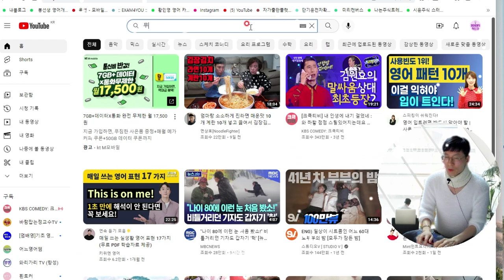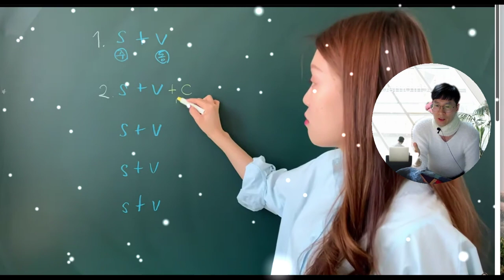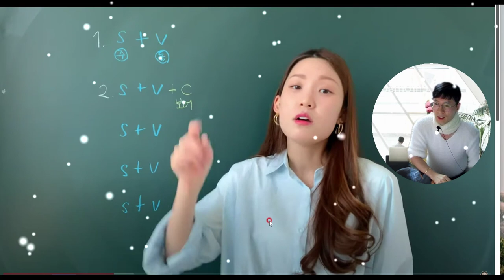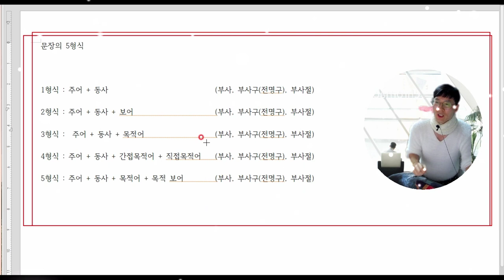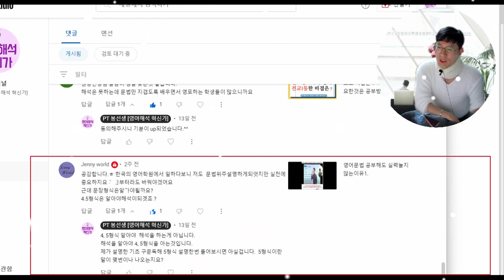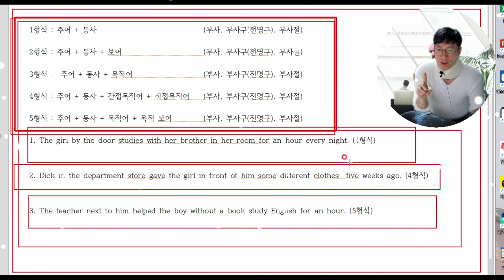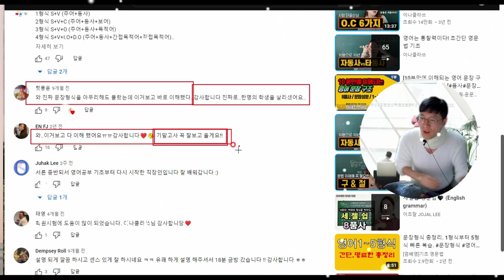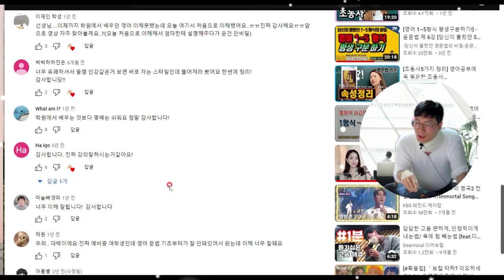시간과 돈을 버리는 5형식 구별강의 - 문장의 5형식 구별공부하지 마세요.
저도 강의 7-8년차 까지는 문장의 5형식 구별을 을 설명했습니다.
왜 설명했을까요??
이유는 단한가지 내가 그렇게 배워왔으니까!   - 얼마나 어릭석은 행동입니까